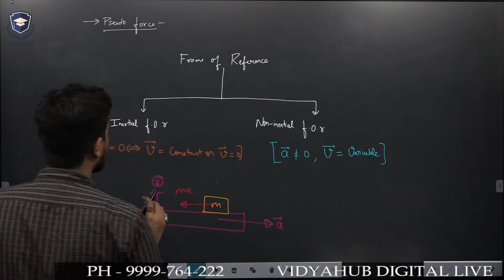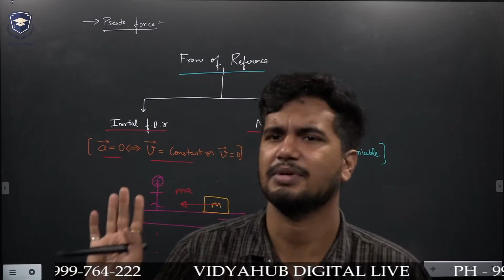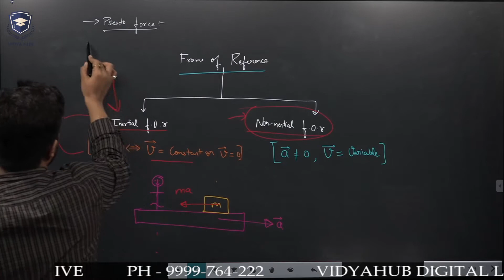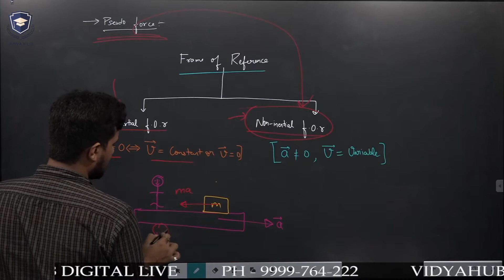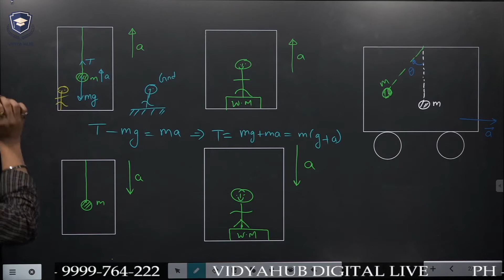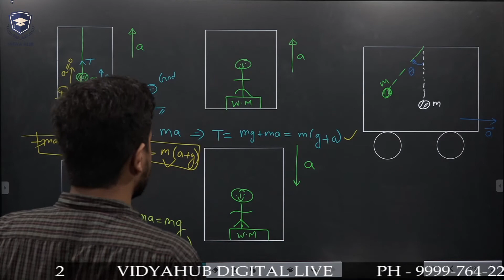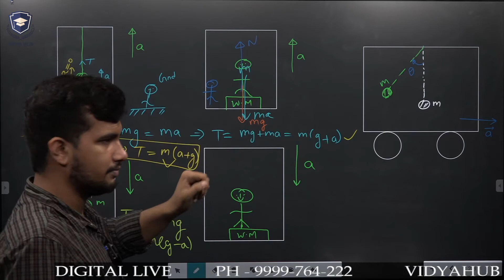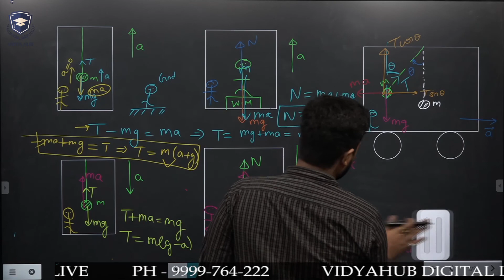Newton Laws of Motion 03 | Class 11th | Keshav Trivedi Sir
In this video you will learn about Newton Laws of Motion (Part 3) of Chapter - 5 from Class11th.
Topic - Newton Laws of Motion (Part 3)

If you like this video then don't forget to hit like button and if you have a question related to this topic, do comment.
If you want to buy our premium Lectures or Test Series at very low cost Price.